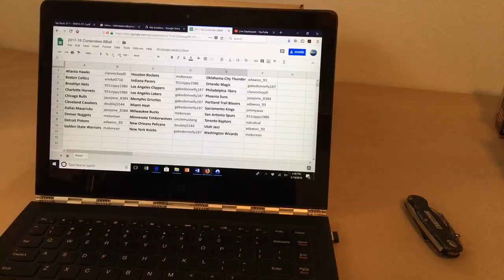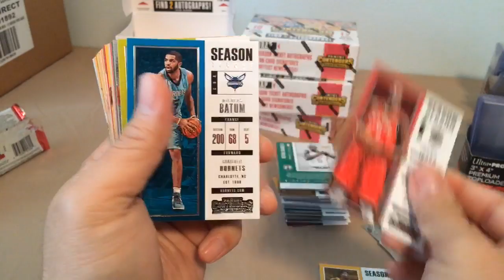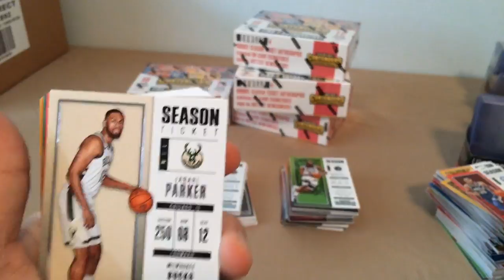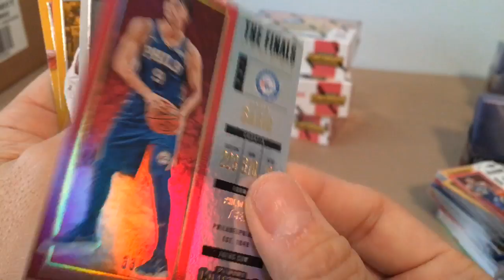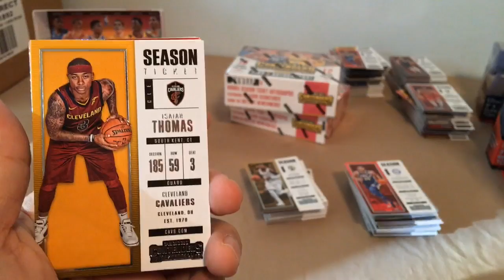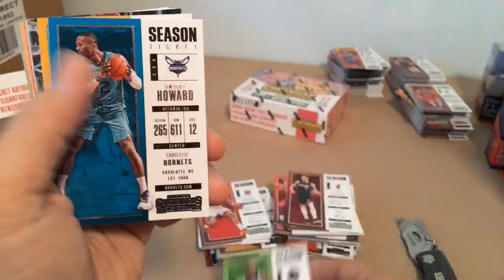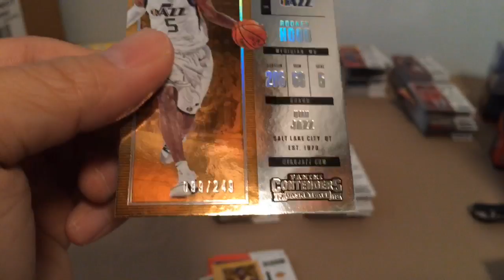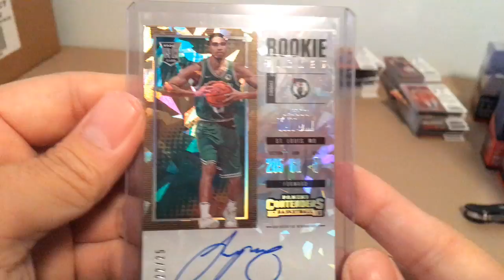2017-18 Contenders Basketball 6 Box Break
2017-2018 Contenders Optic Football